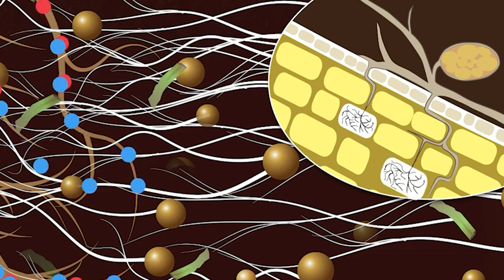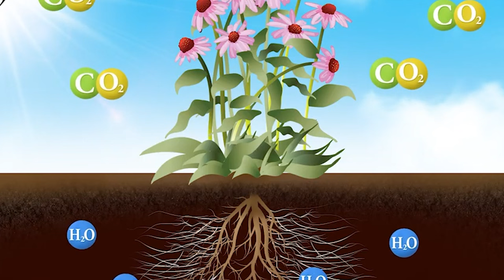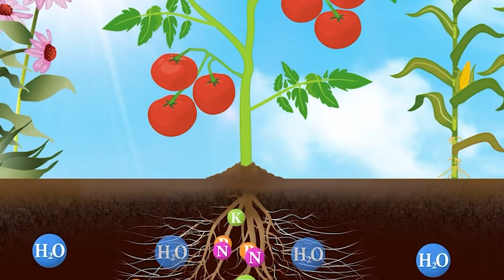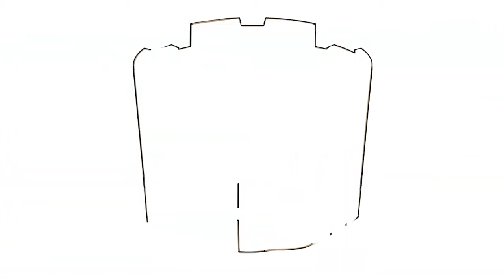Üst Gübresi Nedir ? Neden Çok Para Veriyoruz ?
Üst gübre, bitkilerin büyümesini teşvik etmek ve verimlerini artırmak için toprağın üstüne uygulanan organik veya kimyasal bileşiklerdir. Bu gübreler genellikle toprağa serpilir veya bitkilerin kökleri etrafına yayılır. Üst gübrelerin amacı, bitkilerin ihtiyaç duyduğu besin maddelerini sağlamak ve topraktaki besin seviyelerini dengede tutmaktır. Organik üst gübreler genellikle hayvan gübresi, kompost veya yosun gibi doğal materyallerden elde edilirken, kimyasal üst gübreler genellikle sentetik olarak üretilen bileşikler içerir. Bu gübreler, bitkilerin büyümesini teşvik etmek, sağlıklarını korumak ve hasat verimini artırmak için yaygın bir şekilde kullanılır.